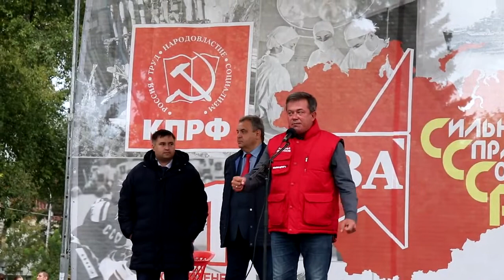Митинг КПРФ в Новосибирске Вставай страна огромная !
12 сентября состоялся митинг КПРФ в Новосибирске посвященный предстоящим выборам в государственную думу.
19 сентября мы можем дружно сломить хребет монополии ЕР в Государственной Думе и отменить пенсионную реформу и антинародные  законы.
Кандидат в депутаты Андрей Жирнов попросил избирателей голосовать именно 19 сентября, чтобы избежать фальсификаций на выборах.
Просыпайтесь города, с нашей Родиной беда.